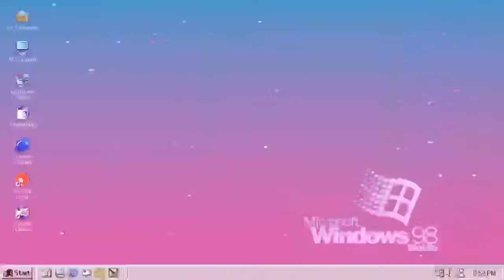🛑NEW INTRO || ROAD TO 5k || POPOY PALABOY VLOG